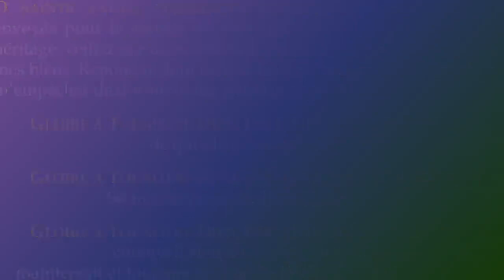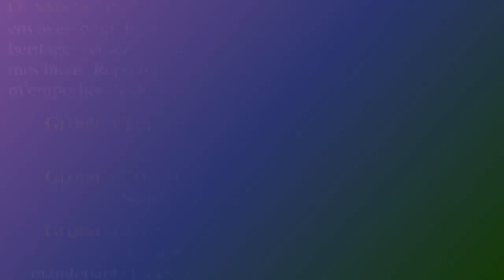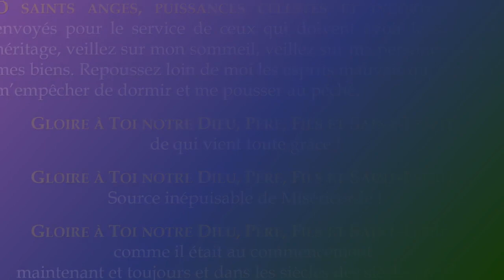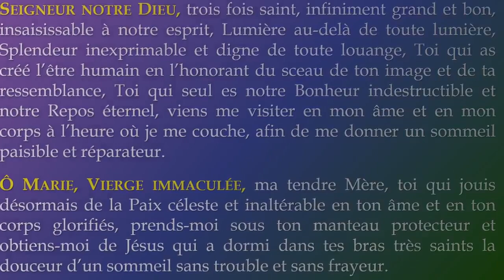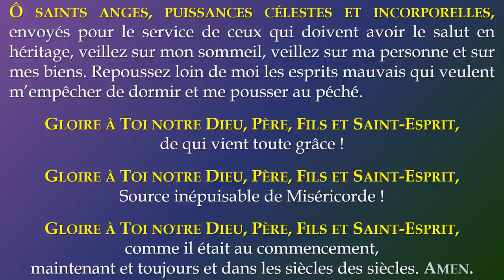Prière de Protection contre les démons de la nuit.